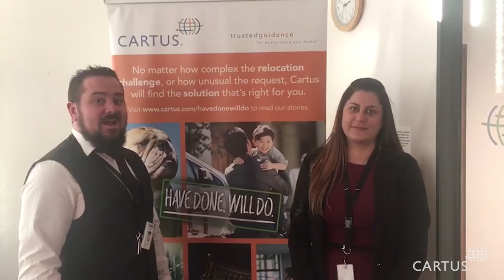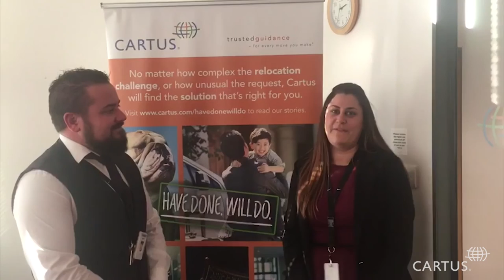Cartus | Nike Day Celebration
Take a look at how Cartus employees around the world celebrated our November 16, 2016 “Nike Day.” Cartus and Nike have been working together for 20 years now, and celebrating the recent renewal of our relationship had our employees completing push-up and mannequin challenges, working out, and posing in formation of the signature Nike Swoosh all in our Nike apparel. When “Just Do It.” and “Have Done. Will Do.” work together, we all win!